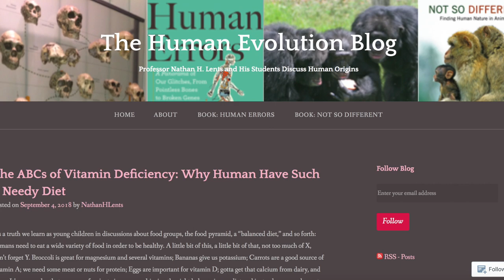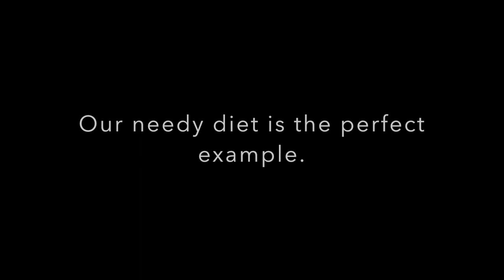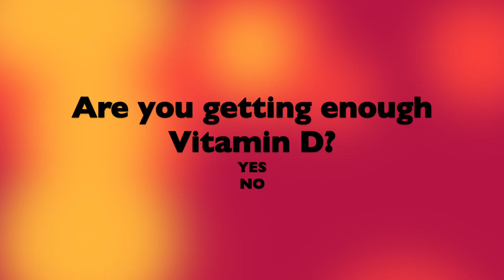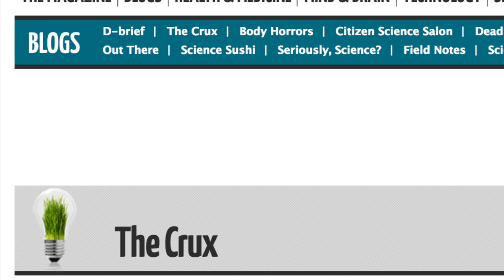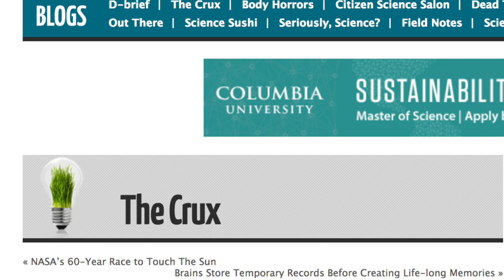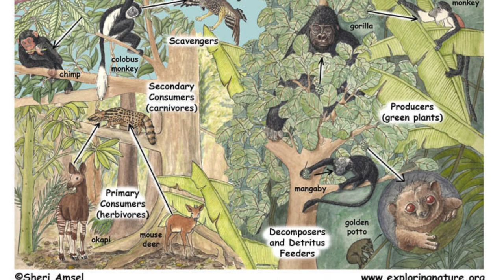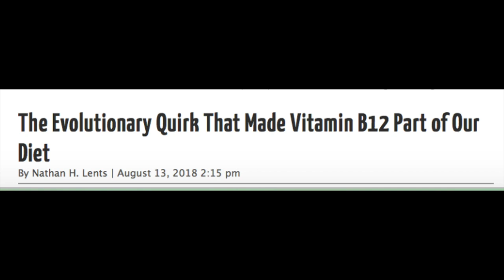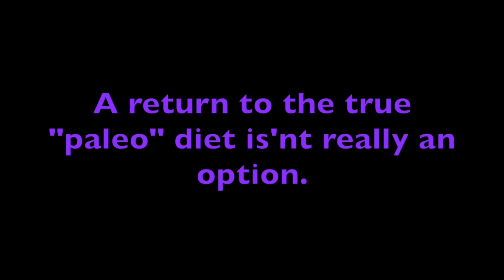The ABCs of Vitamin Deficiencies: Why Humans Have Such a Needy Diet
Humans need a more varied and specific diet than most other animals. The reason why is found in our deep past in Africa.

This video essay is taken from an article on The Human Evolution Blog

Video Credit: Full credit for this video goes to Selena Linares, a student at John Jay College.

Photo Credits: All images from this video are taken from a stock image database or other public source, or I own them personally. Neither this YouTube channel nor The Human Evolution Blog generate revenue for me (I do not place advertisements on either; if they appear, they do not benefit me.).